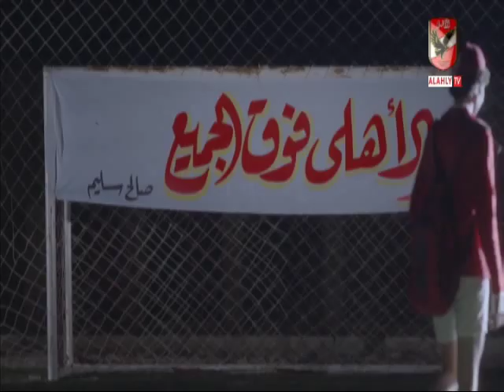حلقة عائلة الاهلى 4-10-2019